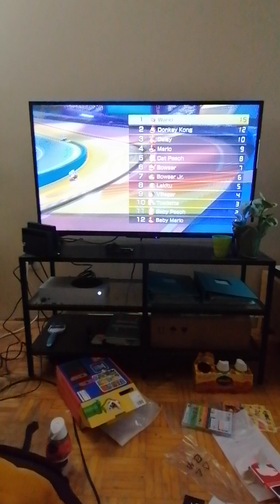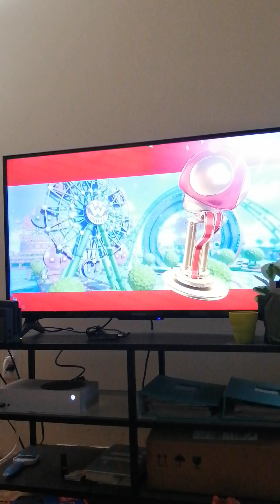trying out first game on our brand NEW Nintendo Switch part 4!!! even our cat was watching! 😯🥱tired